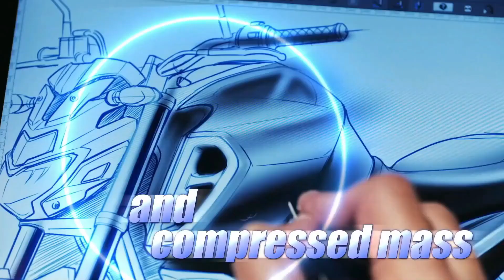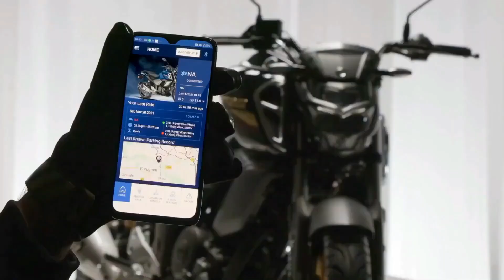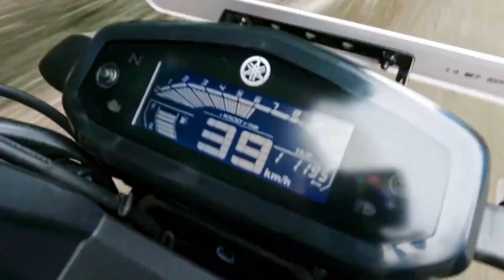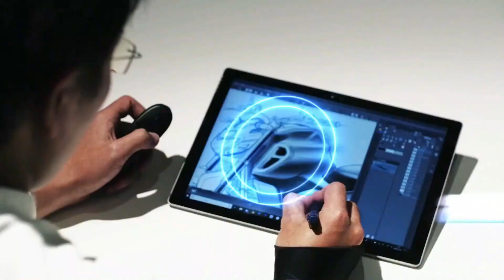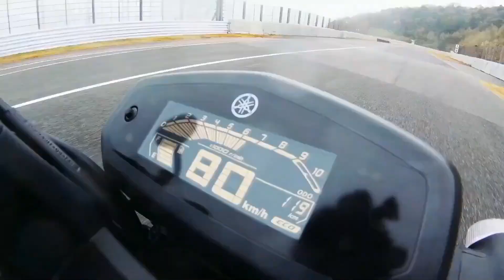2022 Yamaha FZ-S V4 New Model - Launch Date Confirm? 😍🔥New Changes 😘New Features💪New Yamaha FZ-S V4😳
2022 New Model Yamaha FZ-S V4 - Launch Date Confirm? 😍🔥New Changes 😘New Features💪New Yamaha FZ-S V4😳

Chin mount
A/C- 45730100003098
IFSC- BARB0MOWAXX